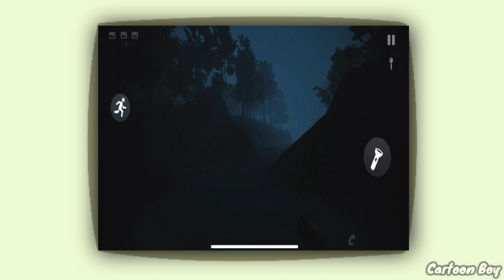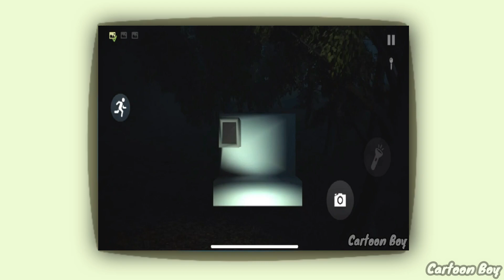Peppa Pig Plays Siren Head Game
🧸  BUY Siren Head, Cartoon Cat, Scp and More Creepy Creatures in our Horror Toys store NOW !

Peppa pig family plays siren head game from the computer, if you enjoted this funny video make sure to drop a like sub

1000 Likes for Part 2 !!!

Siren Head in real life has been around on the internet for a couple of years, and it has become part of internet folklore. A creation of artist Trevor Henderson, Siren Head is a tall fleshy creature whose head is a pole with two speakers attached. It lurks in wooded areas emitting disturbing noises